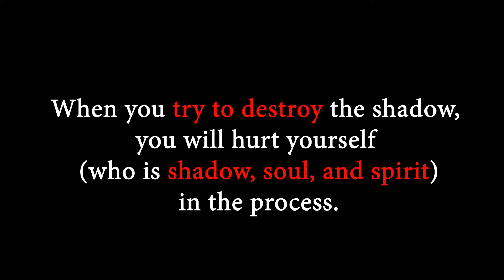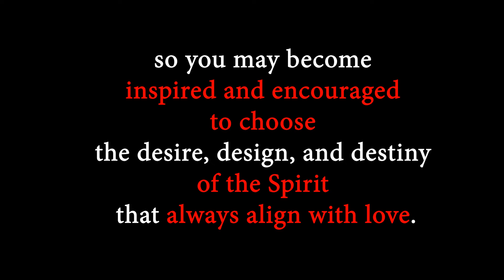Integrate Your Shadow—Discover your Archetype